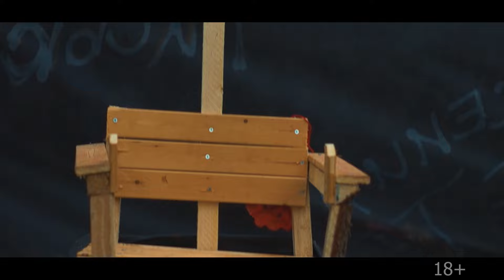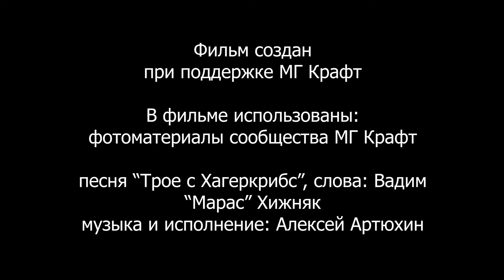Фильм про ролевиков Вархаммер Фентези ЛАРП серия 5 (LARP game Warhammer fantasy)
Друзья. Еще год назад, после выхода первого обзорного ролика по ЛАРП Вархаммер 2020. Совместно с МГ "Крафт" решили сделать по-настоящему любительский шедев, фильм про ролевиков. Где режиссеры сами ролевики, оператор - энтузиаст и все происходит по настоящему на ролевой игре на местности LARP Warhammer 2021 мира warhammer fantasy roleplay
На реализацию этого фильма, исходя из нулевого бюджета и голого энтузиазма мы вложились по полной, а что получилось смотрите в сериале Warhammer LARP 2021
СЕО:
боевка на ларп , larp это , ларп что это . что такое ларп . ларп это
 что такое larp ролевое движение ларп видео ларп вархаммер 2021

Ссылка на Вк группу где публикую все свои видосы -